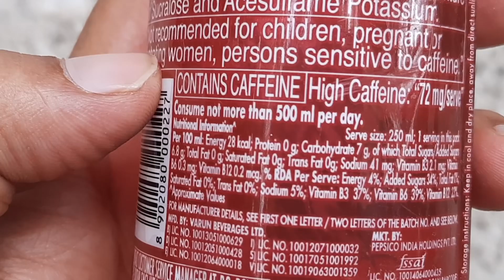DISPRIN help in root growth?|Gardenjunkyard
Queries covered
disprin ko root growth hormone ke liye use kr skte hai?
rooting hormone
rooting hormone powder
rooting powder
Disprin as root growth hormone
experiment with plants
experiment in gardening

disprine for plant
aspirin as root growth
disprin as growth hormone
disprin as root hormone
gardening experiment
natural rooting hormone
Myth about aspirin as a root hormonedisprine for plant hormone
does disprine work as plant growthgardening experiment
gardening tips and tricks
Vegetable gardening for beginners gardening for beginners